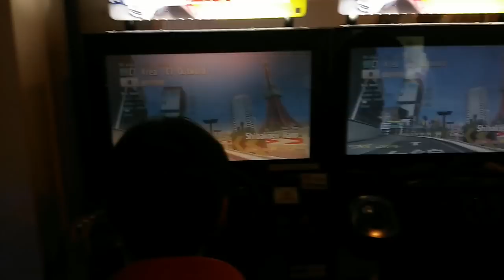WMMT5 KOR Undertaker(RS4 No.1) Title Match - C1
Location - SHINCHON GAME ZZANG CENTER, Seoul, KOREA

Caster - HEXTR

CC Add (Comming Soon) - ENG, KOR, JPN